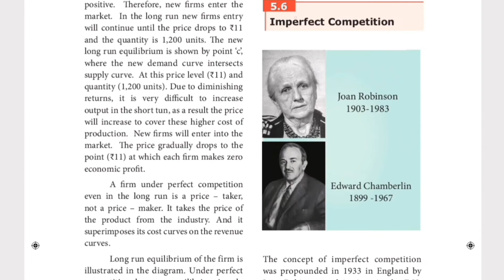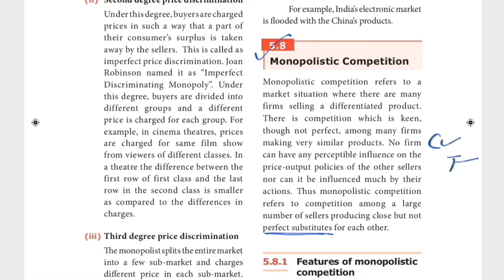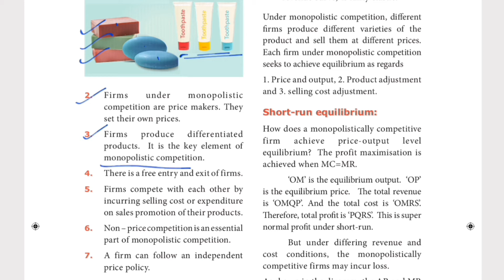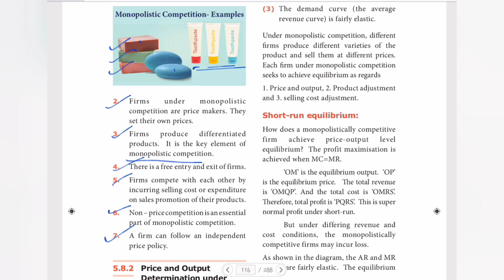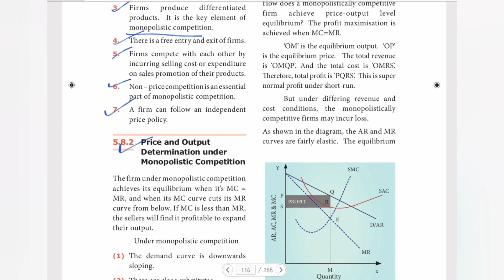TN STATEBOARD 11TH ECONOMICS CHAPTER 5 MONOPOLISTIC COMPETITION MEANING AND FEATURES